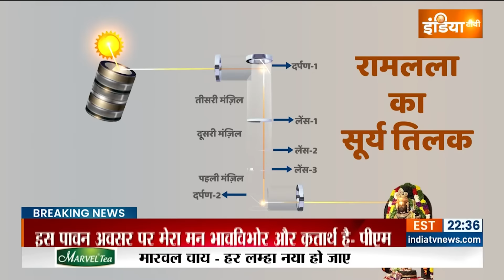Ram Lalla Surya Tilak: रामनवमी पर रामलला का सूर्य तिलक| Ram Navami Ayodhya 2024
रामनवमी की आप सभी को बहुत बहुत शुभकामनाएं. मैं मीनाक्षी जोशी मौजूद हूं रामनगरी अयोध्या में जहां आज सूर्य की किरणें ना केवल धरती पर उजाला कर रही हैं बल्कि आज यही किरणें भगवान श्रीराम के बाल विग्रह रामलला का अभिषेक भी करने वाली हैं...
Best wishes to all of you on Ram Navami...I am Meenakshi Joshi present in Ramnagari Ayodhya where today the rays of the sun are not only illuminating the earth but today these same rays are also going to anoint the child idol Ramlala of Lord Shri Ram. ..